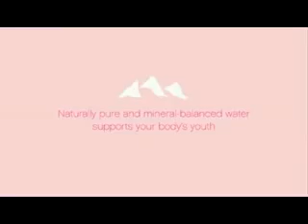THIRUPOONDI AZAR....anjaan baby